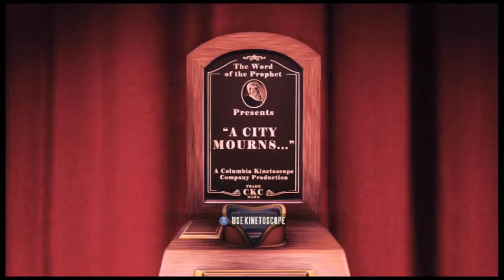Bioshock Infinite Gameplay Walkthrough | First Lady Airship! | Episode #8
Xepsii Plays BioShock Infinite! I hope you enjoy!

If You Enjoyed The Ep Please Like, Favourite and Sub To See More!

Welcome to Columbia, a fantastic floating city designed as a symbol of American Exceptionalism and national pride. That was before the Boxer Rebellion, when the city fired on innocent people. Columbia has since been disavowed by America, and become a symbol of xenophobia and hatred, a flying bogeyman dreaded around the world.

Columbia is now being run by the Founders, a group of self-appointed rulers, nationalist and religious zealots bent on keeping Columbia 'pure'. But opposing them are the Vox Populi, a rag-tag resistance movement hoping to overthrow the Founders and restore all rights to all the citizens of Columbia.

Thrown into this turmoil, you take on the role of Booker Dewitt, a disgraced ex-Pinkerton agent taking on a job that will clear you of "old debts" and maybe restore your name and reputation. The job? Journey into Columbia, rescue a girl named Elizabeth from the tower she's been held in for 12 years and return her to New York. Buy Bioshock Infinite is a game where your actions have consequences, and where your very presence in the city will cause it to erupt into chaos the choices you make in you mission will have long-lasting effects.

But who is Elizabeth and why has she been held captive for so long? This mysterious young girl is equal parts sweet, funny and even scary, possessing the ability to open rifts to alternate planes of existence when she sees 'tears' in the fabric of reality. These powers will come in handy as you fight your way out of the city, as she summons everything from ammo crates to health pick-ups into existence, making the environments and combat more flexible. Elizabeth can also fend off foes on her own, too!

Fans of previous Bioshock games will welcome a mix of new and returning gameplay features in Bioshock Infinite. Like the earlier games, this is a first-person experience where you will use a combination of weapons, gear and psychokinetic abilities. You'll still scavenge for supplies and audio diaries, and ingest tonics to achieve powers like spraying fire, zapping electricity, and turning enemies against each other.

But there are some exciting new elements on top of this. The combat is more dynamic than previous games, thanks to Columbia offering wider open spaces than the confines of Rapture. You can only hold two weapons at a time, causing you to think more tactically in the long-term, and more reactive in the heat of a firefight. Plus there will be new powers to uncover, and you'll be able to zip around the city thanks to the magnetic Skyhook, offering a rollercoaster-like experience and adding a new level to combat. Bioshock Infinite is also the first Bioshock game where your character speaks, helping to develop your relationship with Elizabeth.

Also making their debut in Bioshock Infinite are the Heavy Hitters, mini-bosses to defeat, and each representing the dark heart of the people running Columbia. The Handymen are robotic monsters with oversized hands like those of porcelain dolls -- and human hearts and heads. The Motorized Patriots are supposed to be guides for the city, but instead reveal heavy weapons behind their George Washington appearance. The foppish Boys of Silence are blind, but have superhuman hearing and boast a terrible scream. And the Siren can revive defeated enemies during battle, making you have to choose who to focus your attack upon.

For the more hardcore gamers out there, Bioshock Infinite offers a tough but rewarding challenge -- 1999 Mode. This old-school way of playing harkens back to a time where games had limited health and resources, and when decisions you made were permanent, and challenges you to play Bioshock Infinite this way. Do you think you have what it takes?